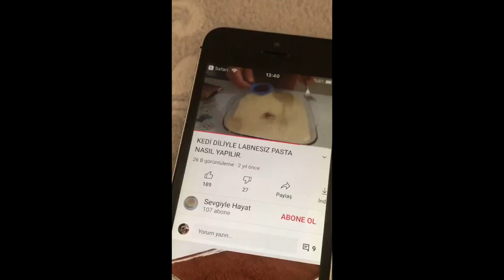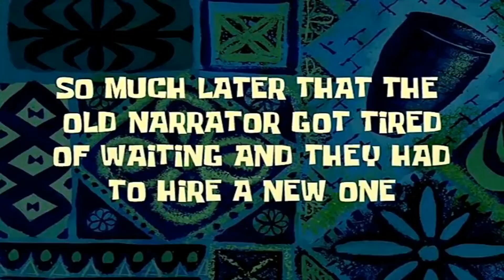LABNESİZ KEDİDİLİ TİRAMİSU TARİFİ MMM ENFES! | METİN ALTINIŞIK İLE İFTARA DOĞRU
Herkese merhaba! Bugün sizinle kanalımda görmeye pek alışık olmadığınız (çünkü ilk :) yeni bir tarif videosu paylaşıyorum.  Keyifle izlemeniz dileğiyle!

BANA ULAŞIN

SON 5 VİDEOM;

BURCUMUN HAKKINI VERDİĞİM SIRADAN BİR GÜN | Günlük Vlog #20

KIZLARSORUYOR’UN EN ACI İTİRAFLARI! | NOODLE MUKBANG 🍲🍝

BİR MİLYON DOLARLIK SABAH RUTİNİNİ DENEDİM! | the 1 billion dollar morning routine

MAKYAJ KOLEKSİYONUMU DÜZENLİYORUM! No.2

MAKYAJ KOLEKSİYONUMU DÜZENLİYORUM! No.1

kedidili tiramisu tarifi,
kedi dili tiramisu labnesiz,
kedi dili tiramisu nasıl yapılır,
kedi dili tiramisu kupta,
kedi dili tiramisu tarifi labnesiz,
kedi dili tiramisu pasta tarifi,
kedi dili tiramisu yapımı,
kedi dili tiramisu hatice mazi,
kedidili tiramisu tarifi labnesiz,
kedidili tiramisu arda,
tiramisu tarifi kedi dili ile,
kedi dil tiramisu tarifi,
kedidili tiramisu bardakta,
kedidili tiramisu cahide,
tiramisu kedi dili ile,
kedi dilli labneli tiramisu tarifi,
kedi dili labneli tiramisu,
tiramısu kedi dili,
kedidili tiramisu elif atalar,
kedidili tiramisu hayalimdeki yemekler,
kedidili tiramisu idil yazar,
kedi dile ile tiramisu,
kedidili tiramisu kupta,
kedidili tiramisu kek kalıbında,
kedidili ile tiramisu kupta,
kedi diliyle kolay tiramisu,
kedidili tiramisu labnesiz,
kedidili ile tiramisu labnesiz,
kedidili tiramisu malzemeleri,
kedi dili tiramisu nefis yemek tarifleri,
kedidili ile tiramisu nasıl yapılır,
kedidili tiramisu pasta,
kedidili tiramisu tarifi nefis yemek tarifleri,
kedidili tiramisu tarifi arda,
kedidili tiramisu tarifi bardakta,
kedidili tiramisu tarifi kremalı,
kedidili ile tiramisu tarifi,
kedidili tiramisu yapımı,
kedidili tiramisu yumurtasız,
kedidili ile yapılan tiramisu,
kedidili ile tiramisu nefis yemek tarifleri,
yalanci tiramisu kedi dili,
1 paket kedi dili ile tiramisu,
2 paket kedi dili ile tiramisu,
kedı dili tiramisu,
k3di dili tiramisu,
kedi dili ile labnesiz tiramisu,
kedi dilli tiramisu labnesiz,
kedi dilinden tiramisu labnesiz,
labnesiz kedi dili tiramisu,
tiramisu tarifi kedi dili labnesiz,
yalancı tiramisu kedi dili labnesiz,
labnesiz tiramisu nefis yemek tarifleri,
labnesiz tiramisu muhallebisi,
labnesiz tiramisu kedidilli,
labnesiz tiramisu yapımı,
labnesiz tiramisu kupta,
labnesiz tiramisu nasıl yapılır,
labnesiz tiramisu tart kalıbında,
labnesiz tiramisu tarifi,
labnesiz tiramisu kreması,
bisküvili tiramisu labnesiz,
borcamda labnesiz tiramisu tarifi,
bardakta tiramisu labnesiz,
tiramisu tarifi labnesiz kedi dilsiz,
labnesiz tiramisu hazır kekten,
labnesiz tiramisu kedidili,
labnesiz tiramisu kreması tarifi,
tart kalıbında tiramisu labnesiz,
labnesiz tiramisu olur mu,
labnesiz tiramisu pandispanya,
tiramisu labnesiz tarifi,
labnesiz tiramisu tarifi kedi dilli,
labnesiz tiramisu tart,
labnesiz tiramisu topları,
labnesiz tiramisu tarifi kedi dili,
labnesiz tiramisu tarifi nefis yemek tarifleri,
labnesiz tiramisu tarifi kupta,
yalancı tiramisu labnesiz,
tiramisu labnesiz tarifi,
tiramisu labnesiz kedi dilli,
tiramisu labnesiz olur mu,
kupta tiramisu labnesiz,
bisküvili tiramisu labnesiz,
bardakta tiramisu labnesiz,
hazır kekten tiramisu labnesiz,
tiramisu kreması labnesiz,
labnesiz kolay tiramisu tarifi,
tiramisu muhallebisi labnesiz,
tiramisu labnesiz nefis yemek tarifleri,
kedi dilli labnesiz tiramisu tarifi,
labnesiz yalancı tiramisu tarifi,
yalancı tiramisu labnesiz,
tiramisu tarifi,
tiramisu nasıl yapılır,
tiramisu yapımı,
tiramisu kreması,
tiramisu tatlısı,
tiramisu tarifi labnesiz,
tiramisu topları,
tiramisu nefis yemek tarifleri,
tiramisu asmr,
tiramisu arda,
tiramisu asmr türkçe,
tiramisu a101,
tiramisu azime aras,
tiramisu alev türken,
tiramisu ardanin tarifi,
tiramisu asmr bonggil,
tiramisu borcamda,
tiramisu bardakta,
tiramisu burcu,
tiramisu bera tatlı dünyası,
tiramisu bengi,
tiramisu bisküvili,
tiramisu bim,
tiramisu bardakta tarifi,
tiramisu kasede,
tiramisu çeşitleri,
tiramisu çilekli,
tiramisu çikolata,
tiramisu çiğ yumurta